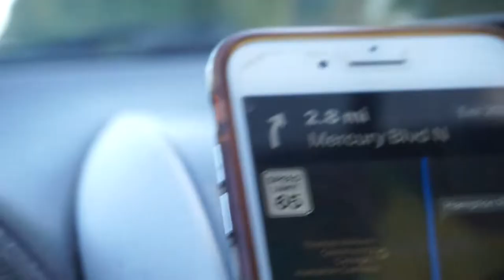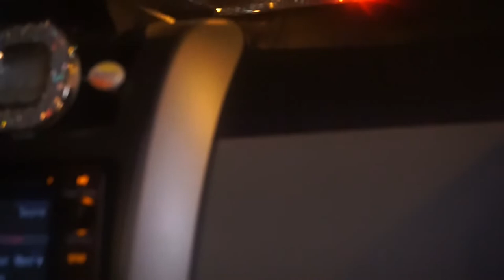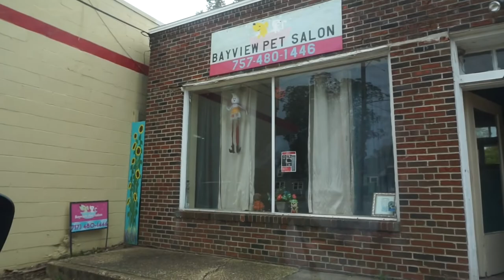HU HOCO Part 1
Hey Guys welcome back to the MIRROR! In todays video we have my Home By The Sea! Hampton Homecomingggggggg it was such an amazing weekend. The energy, all the love and the good vibes. Homecoming owes me nothing!

Snap: theonlymarche